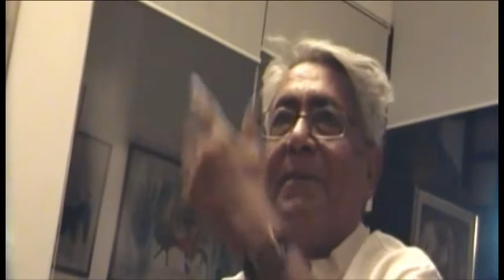Mukund Lath (1937-2020), the musicologist in conversation with Gautam Chatterjee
Mukund Lath was a scholar of musicology.